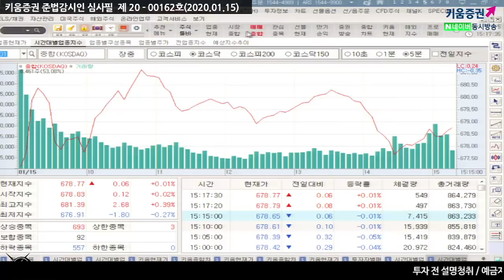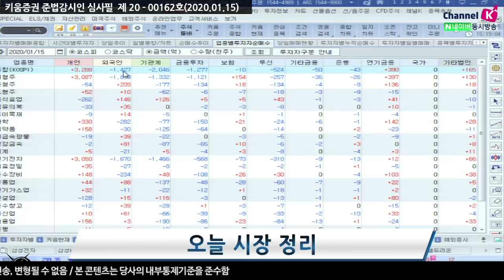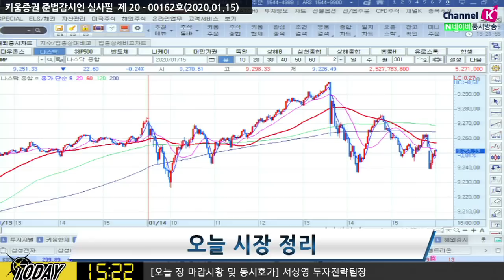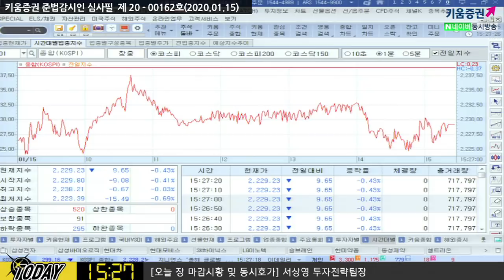[주식투자][시장분석] 마감시황 / 종목별 순환매장세 심화, 결론은 실적이 답?!(20.01.15)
높은 밸류에이션 부담이 있는 오늘장
차익실현 욕구가 있으면서 하나의 빌미가 된 시장
미국 주식도 종목별 순환매장세
전반적으로 4분기 실적이 좋아
4분기 실적이 예상보다 덜 나온다면 시장 출렁임 있을 듯